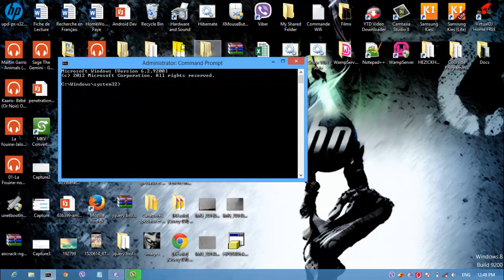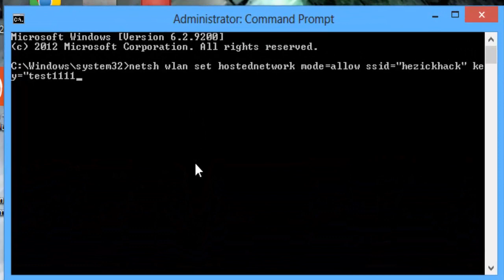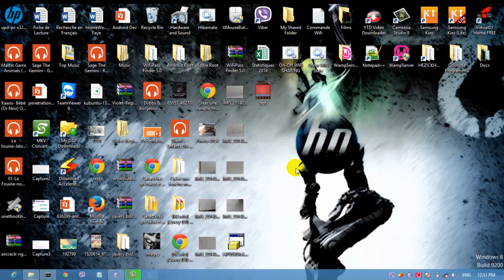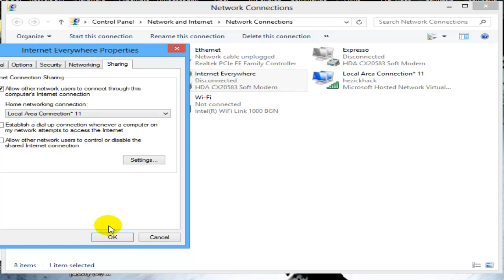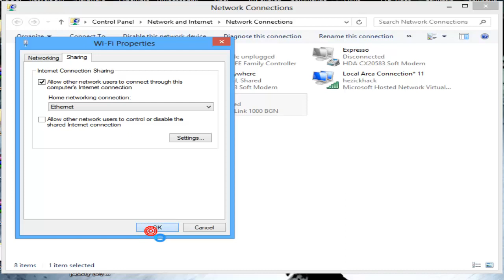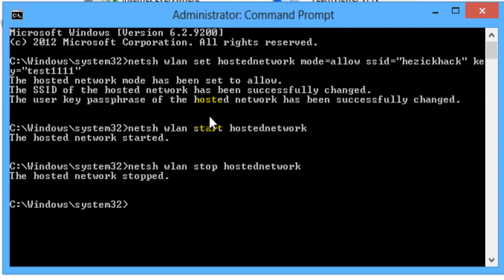Tuto1: Partage de Connexion sans logiciel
Si vous voulez savoir comment hacker?ou télécharger les meilleurs logiciels payant comme gratuit ou des jeux? HeZick Hacke est la meilleure chaîne pour le faire.